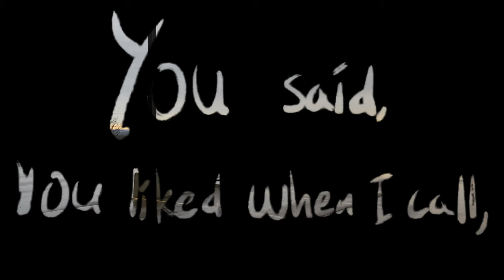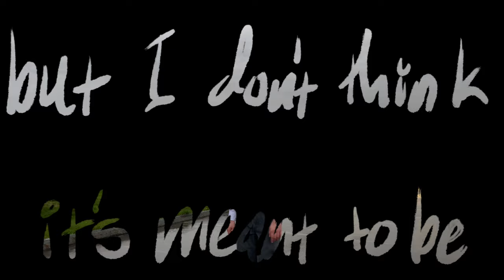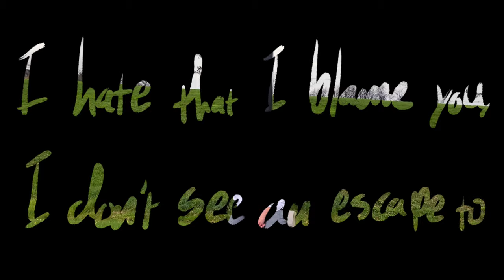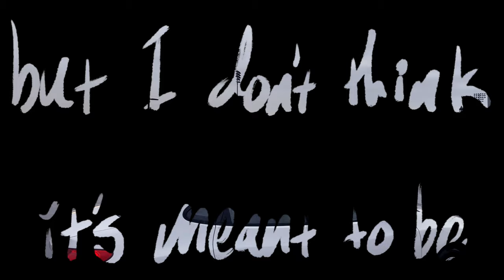Street Side - Eyes (Lyric Video)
The official audio for “Eyes” off of “As I Find You.”

Lyric animations by Nathan Baxter. @baxman003